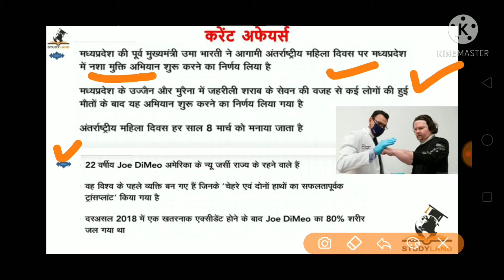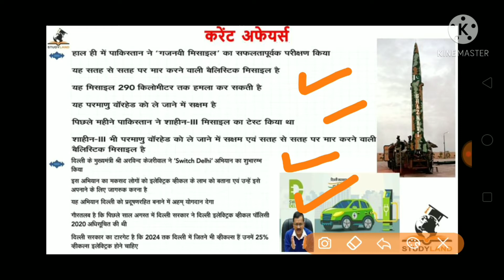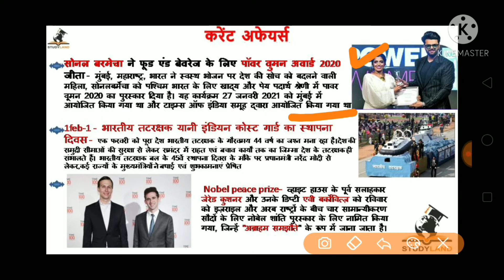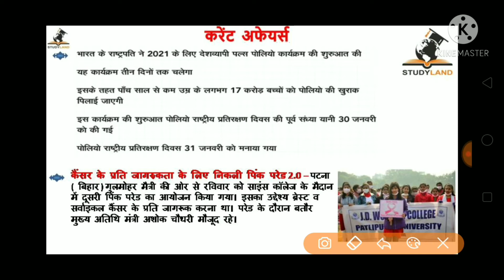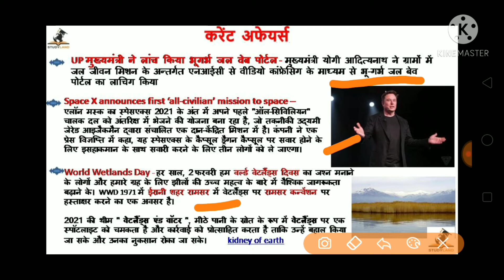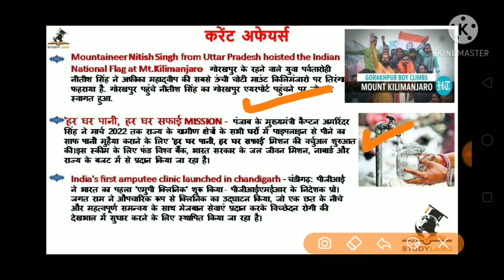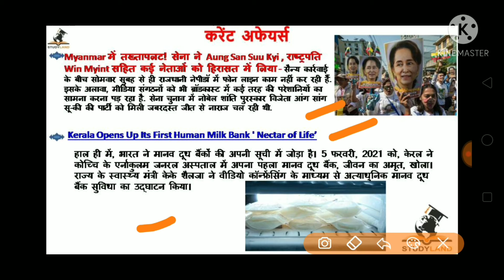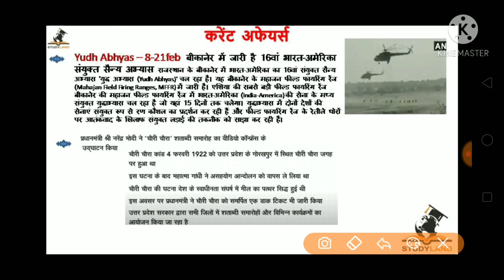February current affairs part-1 by studyland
February current affairs part-1 by studyland all types of gov exam like hssc,ssc, banking,upsc,hcs, defence exams